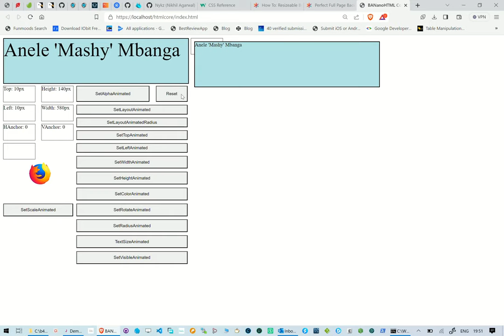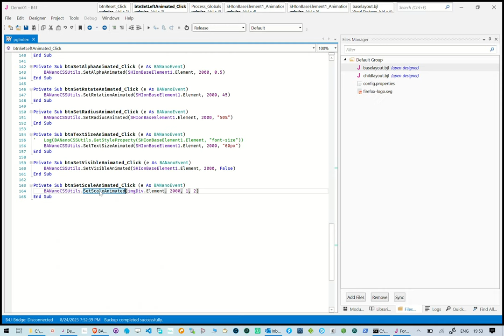BANanoCSSUtils - Utility Helper & Animations for any BANanoElement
In this reel we take a look at how to perform animation with AnimeJS on any BANano element. We also use utility helpers to apply stlying to the elements. This b4xlib is plug and play and not dependent on any framework.